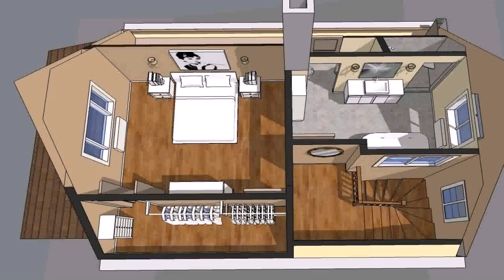Small House Plans With Master On Main (see description)